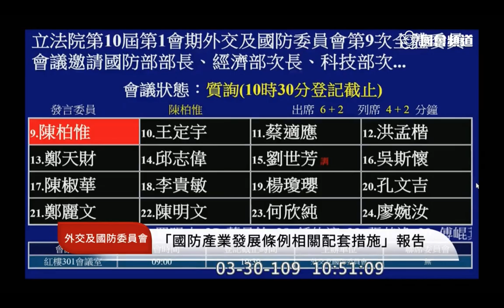陳柏惟 質詢 國防部 中科院與國防部協力廠商是否受國家機密保護法規範？ 軍隊防疫設備與群聚感染防治措施 國防產業發展條例 2020 03 30 外交國防委員會【立法院演哪齣？】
國防部軍備副部長 張冠群
國防部資源規劃司司長 白捷隆
國防部軍醫局局長陳建同

怎麼有信心
如果跟台灣合作情報不會到其他國家？
那當時的翻譯是跟我講
這個問題不能問啦